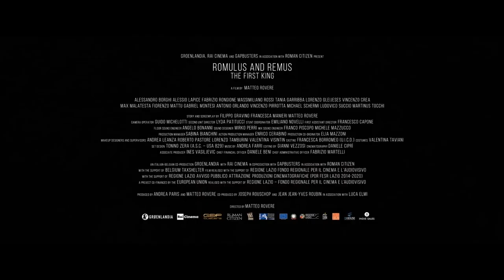Первый король Рима 2020 русский трейлер фильма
Первый король Рима 2019 смотреть онлайн трейлер

Ромул и Рем, два брата-пастуха, отправляются в путешествие, после которого один из них станет основателем самой великой нации, а другой погибнет от рук родного брата.
Трейлер Первый король Рима (2019) смотреть онлайн

 Жанр: драма, история
Страны: Италия, Бельгия
Ориг. название: Il primo re